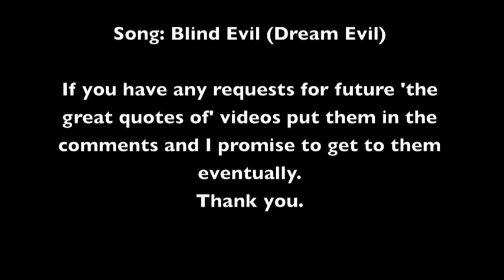The great quotes of: Doctor Light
Read Description please:
This a little series I have decided to make. I will compile what I believe to be the greatest quotes of animated cartoon characters proceeded by a clip show set to a song I feel embodies the Character,this time being Doctor Light. If you have any recommendation put them in the comments below. Thank You